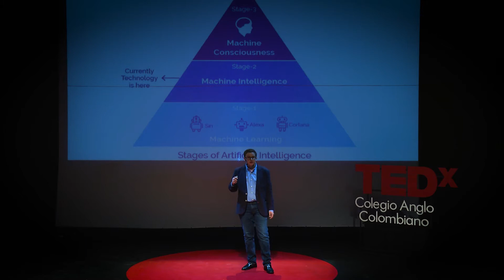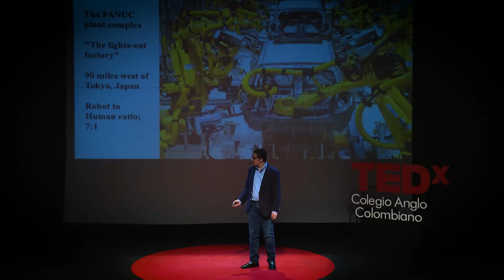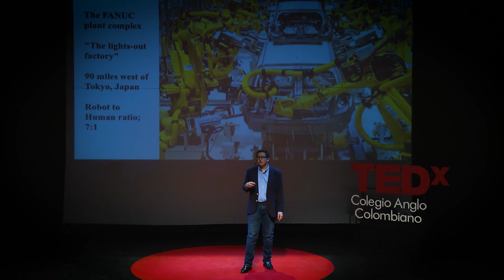Al and Cybernetics - The Story of our Future | Jaime Berrio | TEDxColegioAngloColombiano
The influence of the AI ​​on the future of humanity. Ninth grade student at Colegio Anglo Colombiano This talk was given at a TEDx event using the TED conference format but independently organized by a local community.